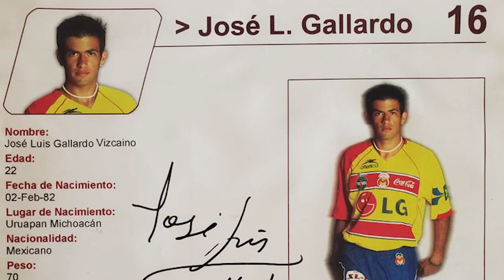GALLARDO: EL MUÑECO URUAPENSE - PARTE 1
La razón por del porqué le dicen GALLA, GALLO Y MUÑECO, sus inicios con la famosa escuela de futbol KIWIS, su crecimiento en el futbol juvenil de Uruapan, sus primeros intentos por hacer pruebas en el futbol profesional con Monarcas Morelia, su efímero paso por los Tecos, la gran frase y apoyo que recibe por parte de su padre para ser futbolista profesional con Monarcas Morelia.